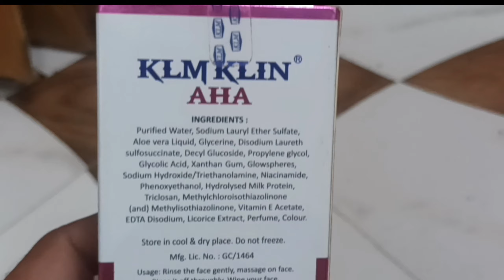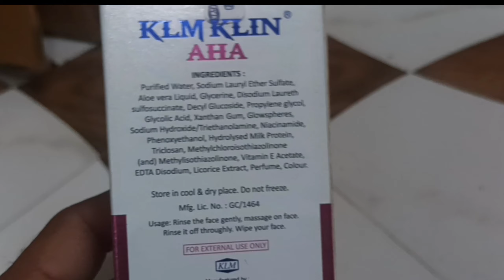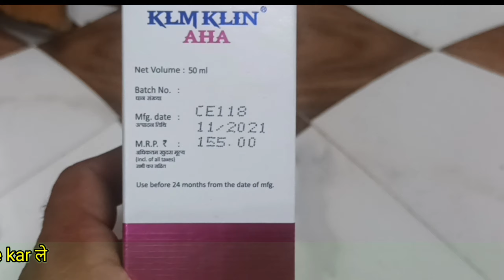KLM klin aha face wash uses in hindi price application side-effects benefits review